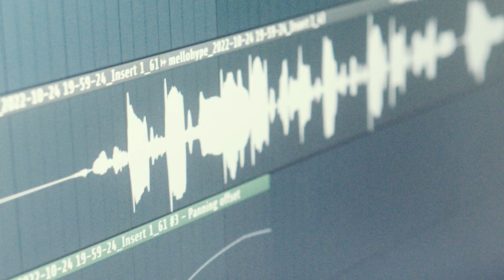Converse CX Artist Series Music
CX Artist Series, to projekt, który wyzwolił kreatywność czwórki All Starsów, którzy podczas 7 dni wspólnej pracy przygotowali muzykę i oprawę graficzną, które najlepiej oddają ich współpracę. Finał projektu odbył się w warszawskim klubie Niebo, gdzie poza All Starsami, swój koncert dał również mentor, czyli Miły ATZ. Sprawdźcie co się działo podczas całego projektu!